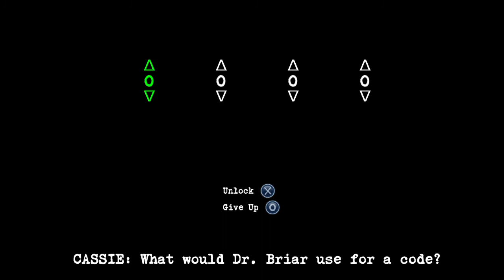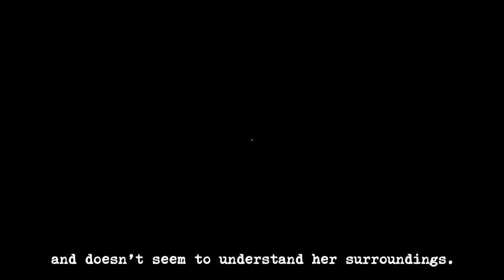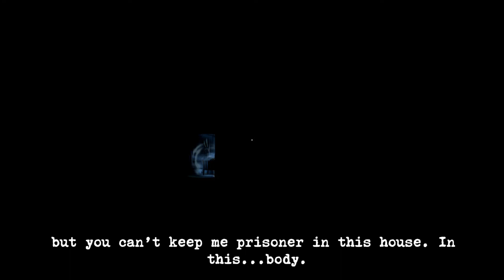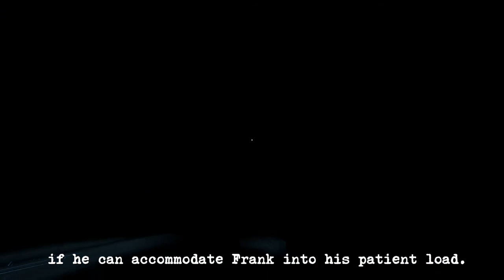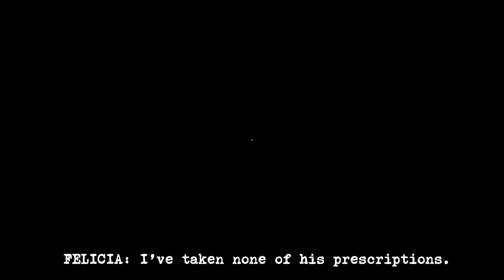Perception walkthrough part 2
Ah poor woman